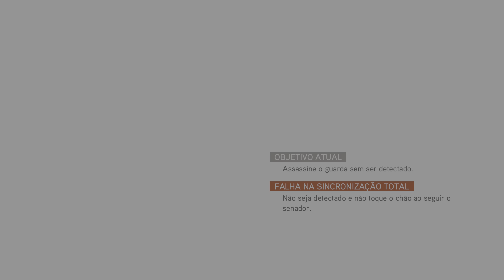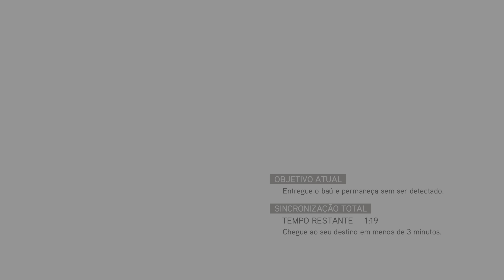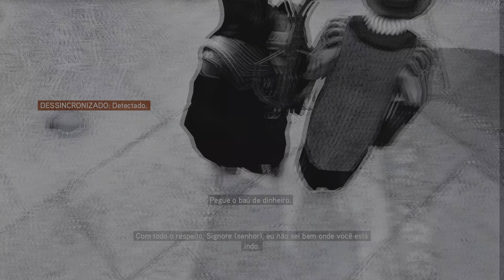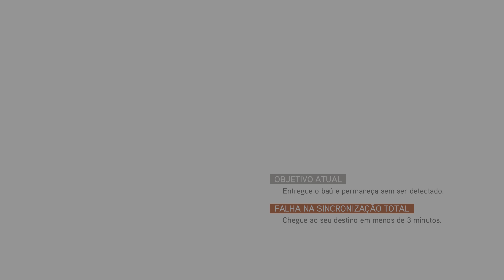Assassin's Creed BrotherHood_ 🔵 Siga o Dinheiro...